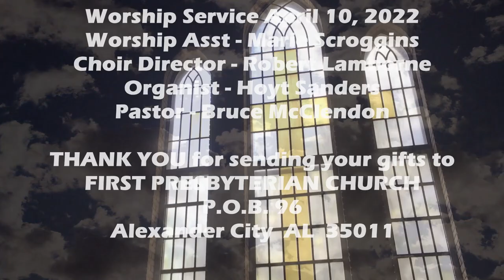Worship Service April 10, 2022